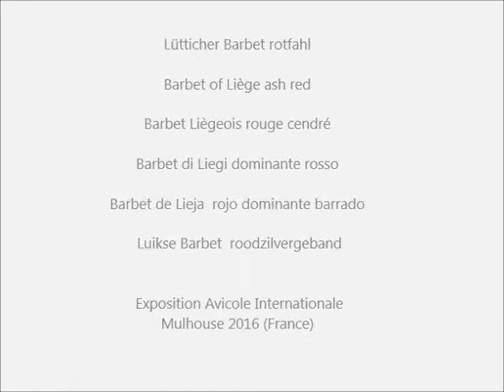Barbet Liègeois rouge cendré, Expo Avicole Mulhouse 2016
Lütticher Barbet rotfahl, Barbet of Liège ash red, Barbet Liègeois rouge cendré, Barbet di Liegi dominante rosso, Barbet de Lieja  rojo dominante barrado,  Luikse Barbet  roodzilvergeband.
Exposition Avicole Mulhouse, Exposition Internationale de Mulhouse, Salon Internationale de l'Aviculture et de la Nature, 68000 Mulhouse, France, 11, 12 et 13 novembre 2016, Parc des Expos, Union des Associations d'Eleveurs Selecitonneurs d'Animaux de Basse-Cour du Haut-Rhin.
Überregionale Kleintierausstellung mit Geflügel, Kaninchen und Tauben, 11. bis 13. Nov. 2016.